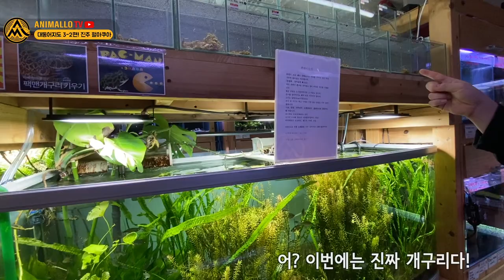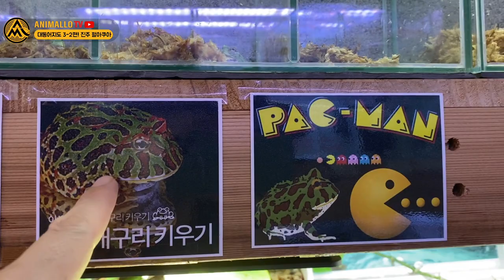여기가 생물실이라고??? 열대어 좋아하면 이곳에 뼈를 묻어야 합니다....펄아쿠아! [애니몰로TV]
안녕하세요.

오늘은 애니몰로 대동어지도 3-2편,
진주에 위치한 멀티수족관!
다양한 컨셉이 꾸며진 수족관!
펄아쿠아 수족관 2편 입니다.
일본 수족관들의 모습들을 많이 담고 있는데,
사실 기대 이상으로 놀랐습니다.

1편에서는 쇼룸을 보고,
2편에서는 생물관과 본격 인터뷰를 통해 궁금했던것들을 배워보겠습니다!

열대어 구매는 이곳에서!
추천추천 강추!

진주 수족관의 자존심, 펄아쿠아!

어항꾸미기, 어항 레이아웃이 어렵다면! 이 영상을 꼭 보세요!

애니몰로와 함께 떠나보시죠!